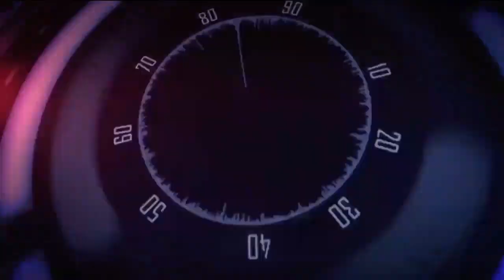tyjhfgf uae news tamil துபாயில் நில நடுக்கம் ,இந்துகோவிலின் நிலை என்ன பணிகள் தீவிரம்